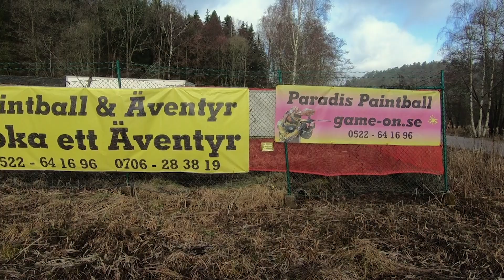Paintball 2v2 Capture the Flag in the Mud // Mud Wrestlers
Paintball slip and slide in the mud, watch your step. Last time snow was the issue. This time our greatest enemy were the mud, but that won't stop us from playing some quality paintball games in the woods. The field we're at is Paradis Paintball & Äventyr in Uddevalla Sweden.

This time it had been raining insane amounts and melting a huge amout of snow. Everything outside the play area was flooded, but in the paintball field in the woods it was mostly muddy!

We did a basic 2v2 CTF at 20 min per game, and then we swapped teams.

JejjE (Jimmy):
GTEK 160r HDE Earth
Virtue Spire III Olive

Tony:
Tippman Custom 98 Electric Grip
400 Mag Cyclone Feeder

Danny/Erik:
Tippman Gryphon
Proto 200 Loader

Christian:
Electric Spyder Kingsman